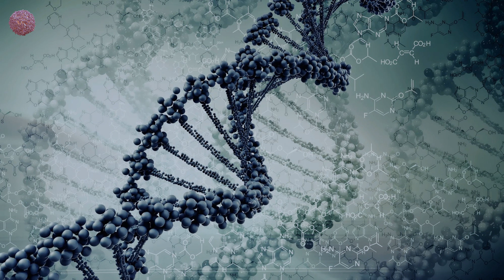Orbital - Belfast (Yotto Remix)